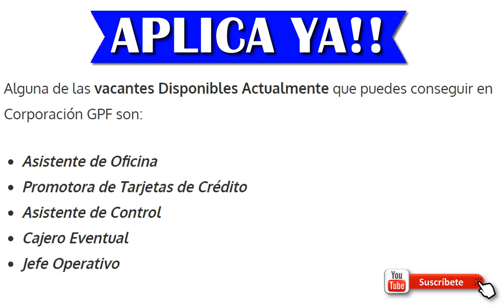⭕ EMPLEOS EN CORPORACION GPF | OFERTA DE EMPLEO | TRABAJO A NIVEL NACIONAL | BUSCO UN EMPLEO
⭕ EMPLEOS EN CORPORACIÓN GPF | OFERTA DE EMPLEO | TRABAJO A NIVEL NACIONAL | BUSCO UN EMPLEO

Términos relacionados:
vacantes laborales
mejores ofertas
ofertas de empleo latinoamerica
mejores trabajos
ofertas de empleo
trabajo fácil
gana dinero
trabajos mejores pagos
computrabajo
clasificados el tiempo
el empleo
trabajo técnicos
trabajos sin experiencia
empleos 2019